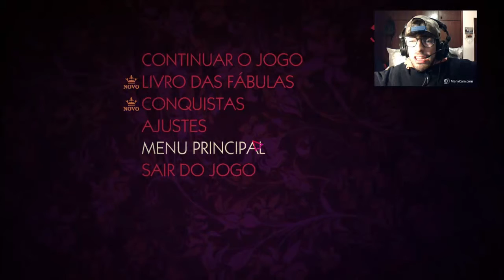The Wolf Among Us Episodio 4 parte 3 Quem Sera Este Gajo